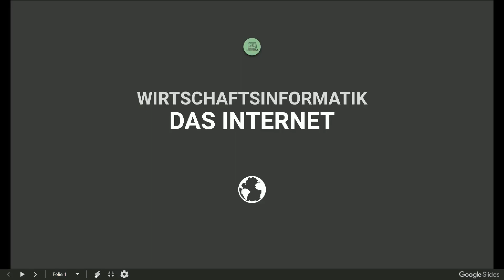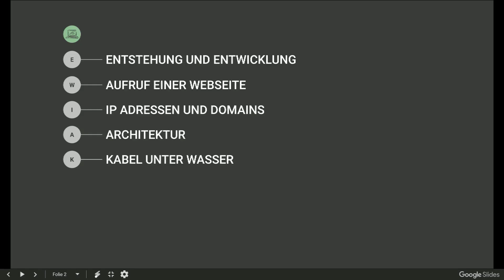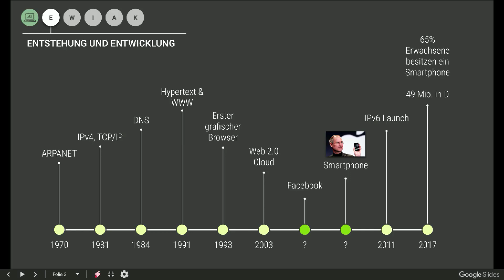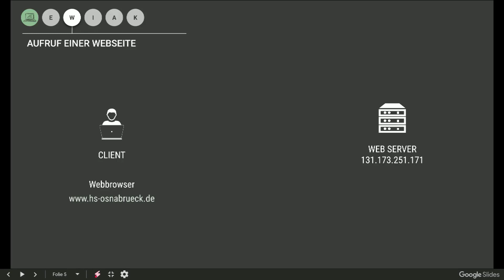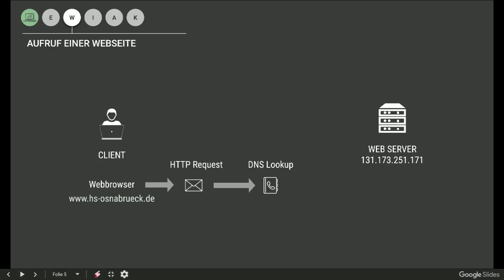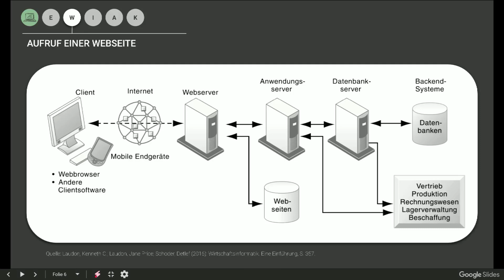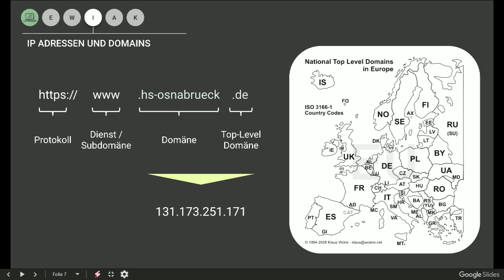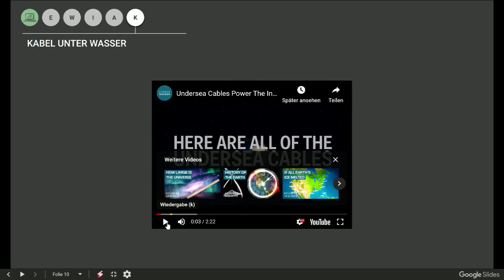Vorlesung Wirtschaftsinformatik - Das Internet - Prof. Dr. Nicolas Meseth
Vorlesung zum Thema Internet aus dem Sommersemester 2019.